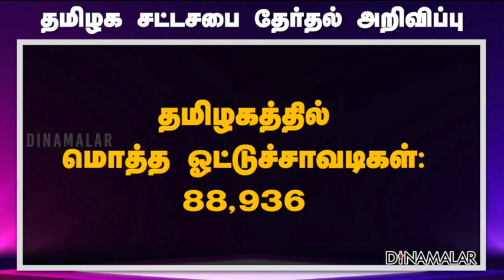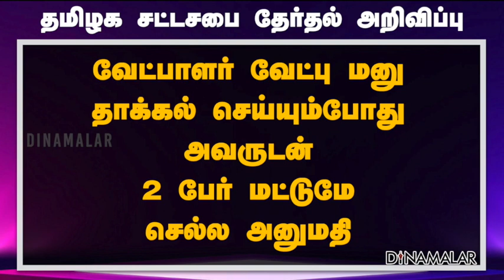மே 2ல் ஓட்டு எண்ணிக்கை | Tamilnadu Election 2021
தமிழக சட்டசபை
தேர்தல் தேதி அறிவிப்பு

தமிழகத்தில்
மொத்த தொகுதிகள்: 234

ஏப்ரல் 6ம் தேதி
ஒரே கட்டமாக
தேர்தல் நடக்கிறது

வேட்பு மனு தாக்கல் துவக்கம்
மார்ச் 12

வேட்பு மனு தாக்கல்
கடைசி நாள்
மார்ச் 19

வேட்பு மனுக்கள் பரிசீலனை
மார்ச் 20

வேட்பு மனுக்கள் வாபஸ்பெற
கடைசி நாள்
மார்ச் 22

தேர்தல் நாள்
ஏப்ரல் 6

ஓட்டு எண்ணிக்கை
மே 2